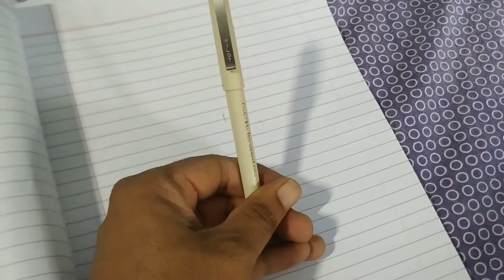Pilot Pen History and Interesting Fact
Hello everyone is video me hum pilot pen ke baare me baat karenge sath fact ki kya history hai.